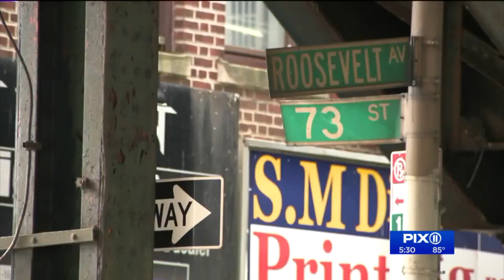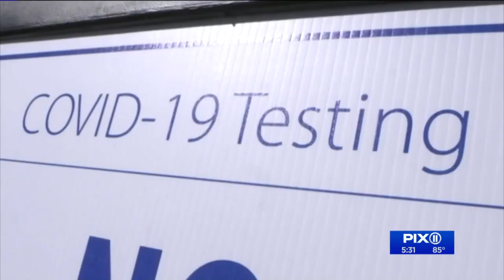Legislation addresses COVID-19’s disproportionate impact on Hispanic, Black Americans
The bill will focus on improving contact tracing, testing and providing public awareness campaigns in minority communities around the country.